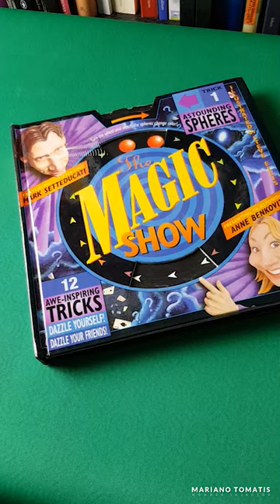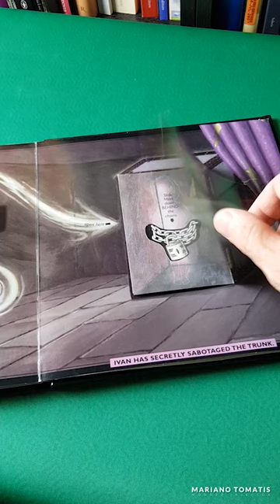"Magic Show", il libro Houdini - Mesmer in pillole 051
Hai mai visto un libro che si esibisce in un numero di escapologia? "Magic Show" di Mark Setteducati e Anne Benkovitz emula le gesta del grande Houdini.
Puntata di sabato 8 dicembre 2018.